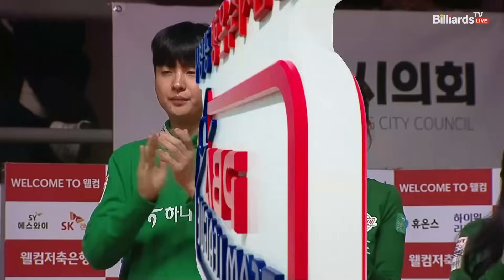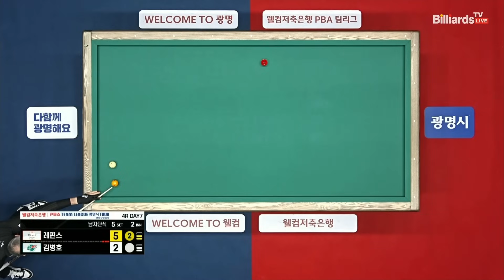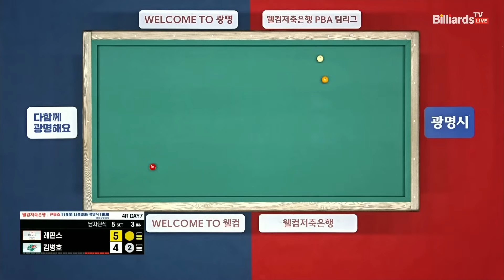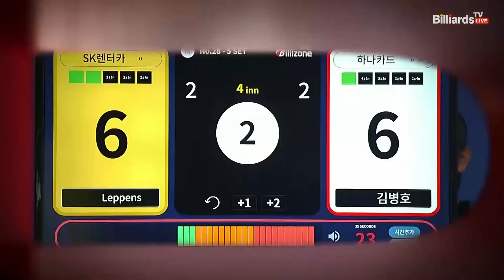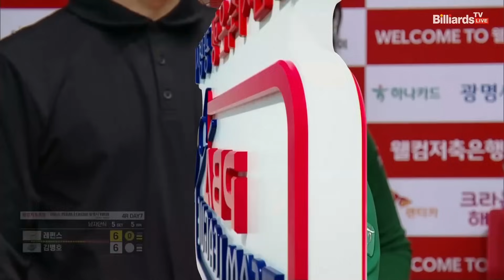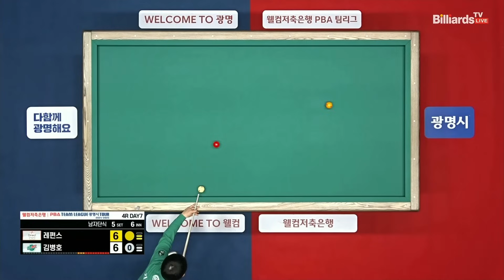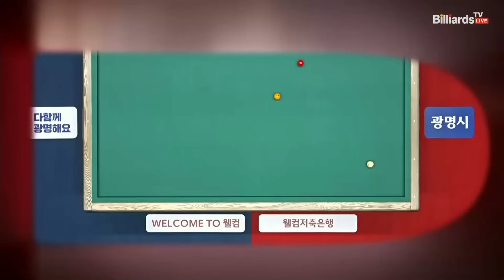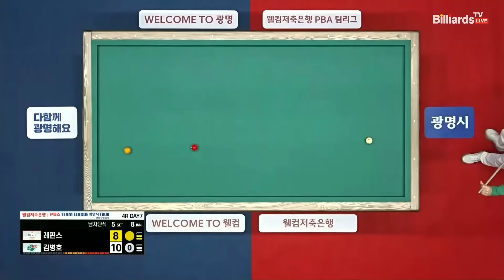5세트 SK렌터카레펀스vs하나카드김병호웰컴저축은행 PBA 팀리그 4R